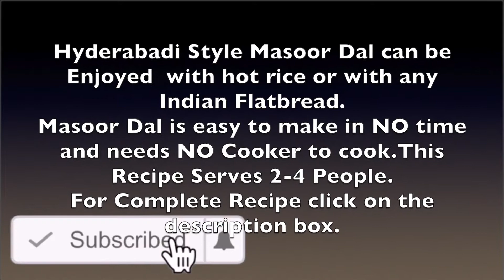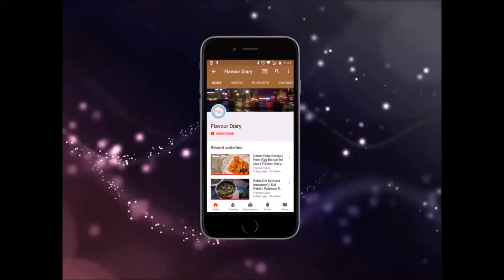Masoor Dal Recipe | Hyderabadi Cuisine | Flavour Diary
Hyderabadi Style Masoor Dal can be Enjoyed  with hot rice or with any Indian Flatbread.
Masoor Dal is easy to make in NO time and needs NO Cooker to cook.This Recipe Serves 2-4 People.